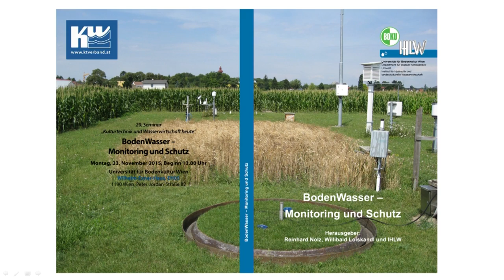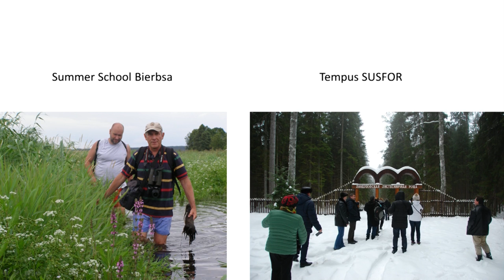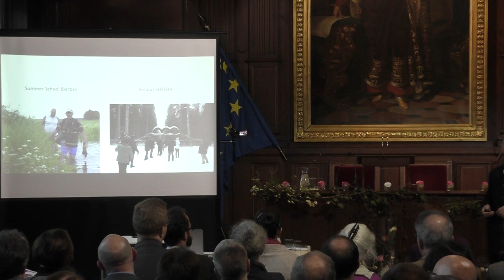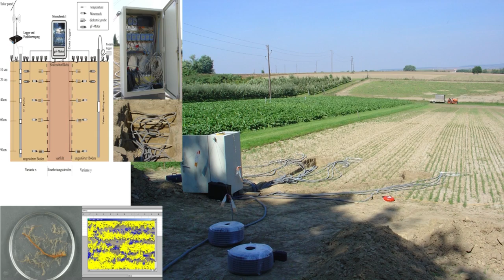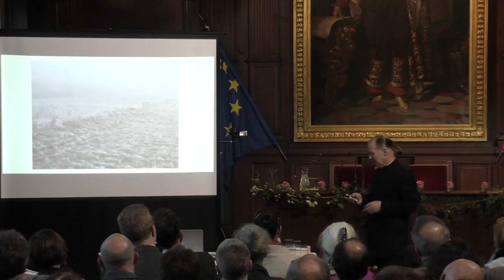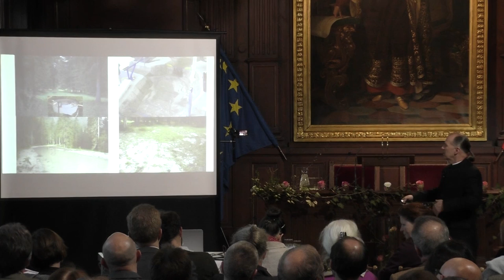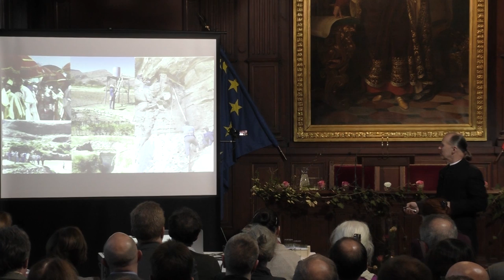Vom Boden, Wasser und den Wurzeln!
Abschiedsvorlesung von
Univ.-Prof. i.R. Dipl.-Ing. Dr.nat.techn. Willibald Loiskandl
Donnerstag, 2. März 2017

Institut für Hydraulik und landeskulturelle Wasserwirtschaft
Department für Wasser-Atmosphäre-Umwelt